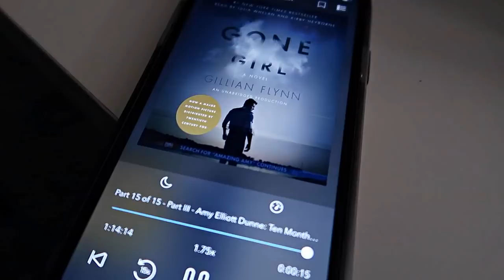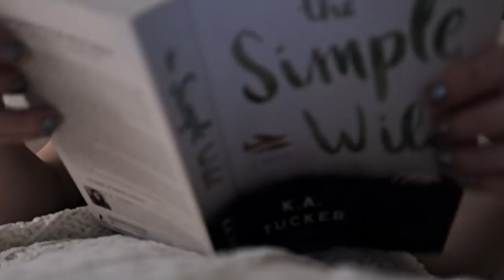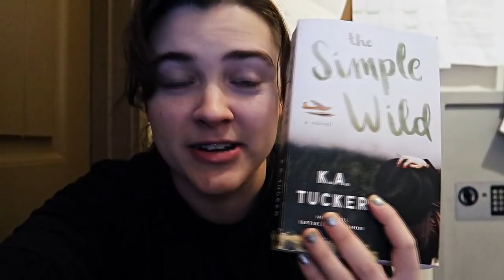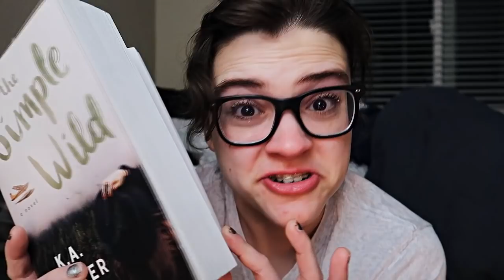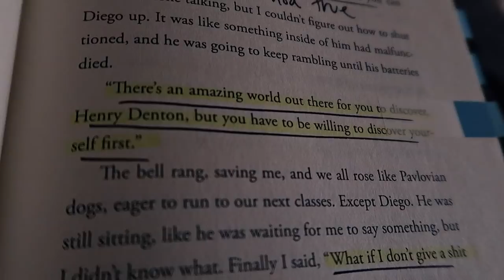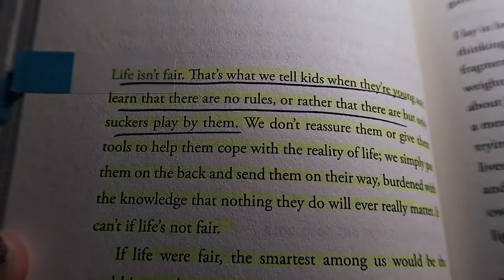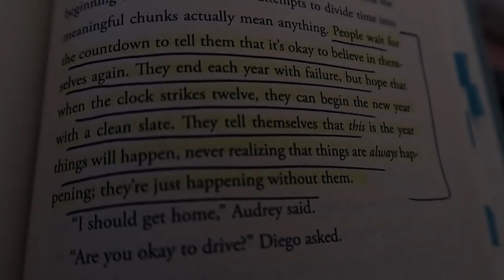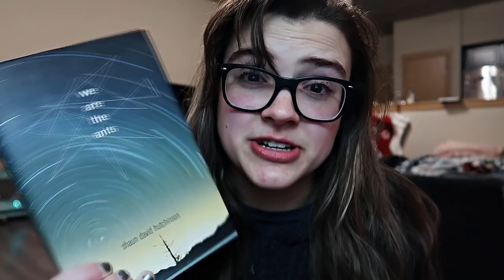Rereading My Favorite Books Vlog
Here is a readingvlog of me rereading some of my all time favorite books over the last month.

Here is my We Are the Ants book playlist that I made